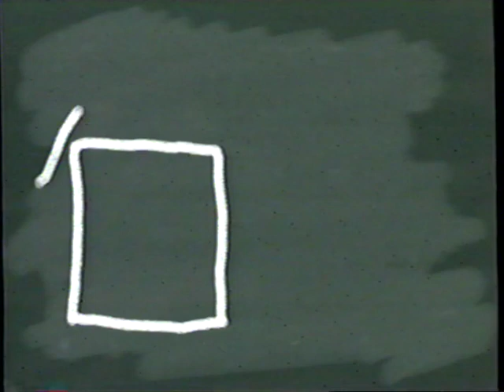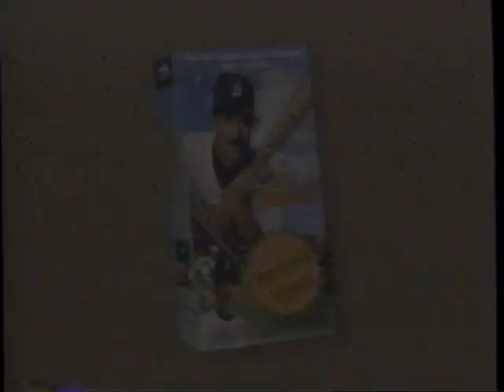Previously-Viewed Cassettes (1993) Promo (VHS Capture)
Promo for "Previously-Viewed Cassettes (1993)" captured from the "Mr. Baseball (1992)" VHS tape. This tape is labeled 81231 and released in (1993).